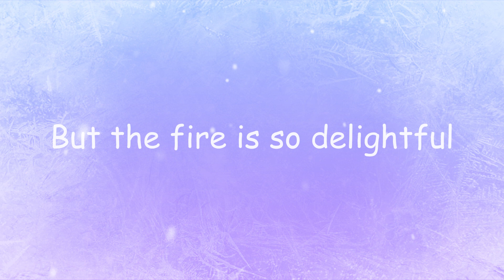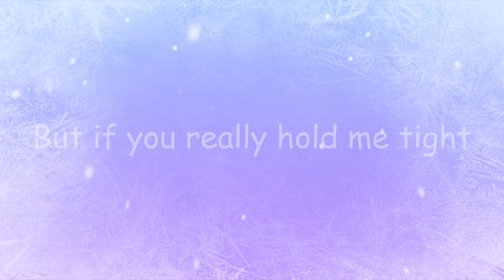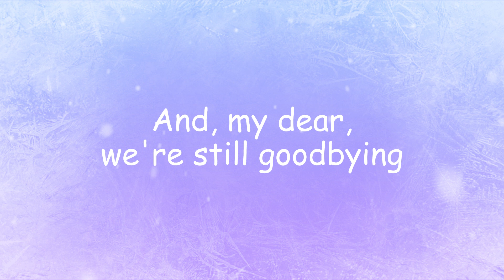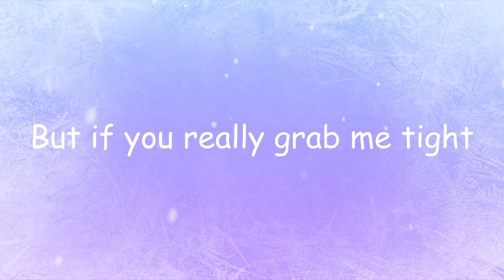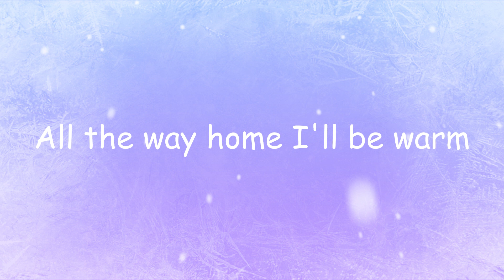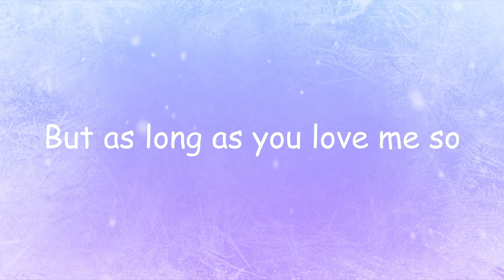Dean Martin - Let It Snow (Lyrics)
Man, it doesn't show signs of stopping
And I've brought me some corn for popping

When we finally kiss good-night

And the fire is slowly dying
Let it snow, let it snow and snow

How I'll hate going out in the storm
But if you really grab me tight